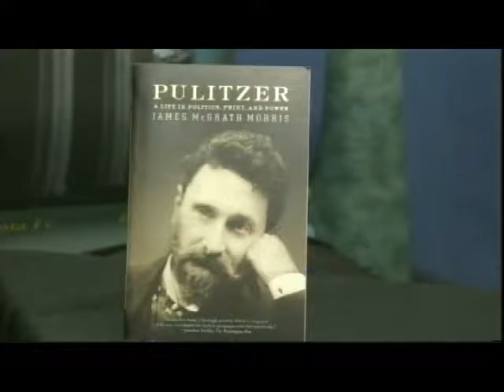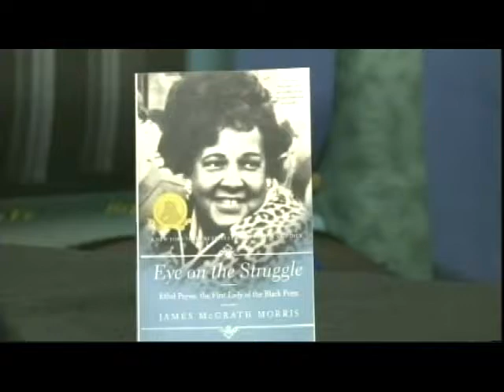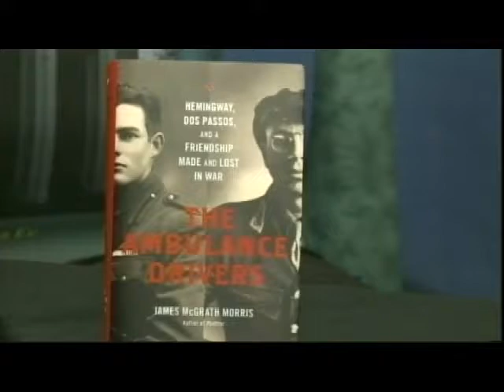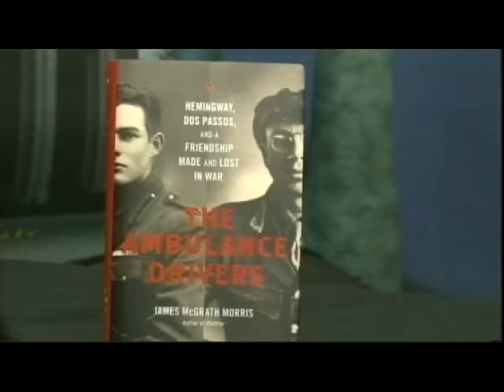James McGrath Morris, biographer and author, "The Ambulance Drivers"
This week's guest on "Report from Santa Fe" is biographer James McGrath Morris, author of "The Ambulance Drivers: Hemingway and Dos Passos" and "Eye on the Struggle: Ethel Payne, The First Lady of the Black Press."